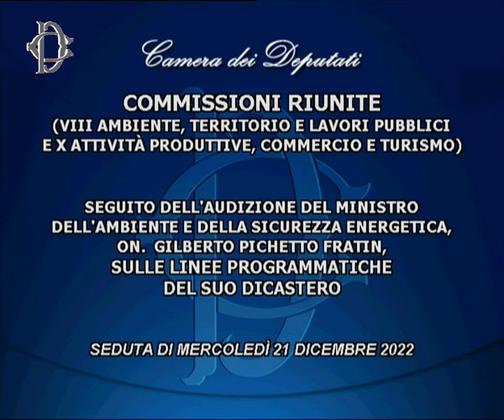Roma - Linee programmatiche, audizione Ministro Pichetto Fratin (21.12.22)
- Roma - Linee programmatiche, audizione Ministro Pichetto Fratin
Alle ore 14, presso la Sala della Regina, le Commissioni riunite Ambiente e Attività produttive hanno svolto il seguito dell’audizione del Ministro dell’Ambiente e della Sicurezza energetica, Gilberto Pichetto Fratin, sulle linee programmatiche del suo dicastero.
L'appuntamento viene trasmesso in diretta anche sul canale satellitare.  (21.12.22)